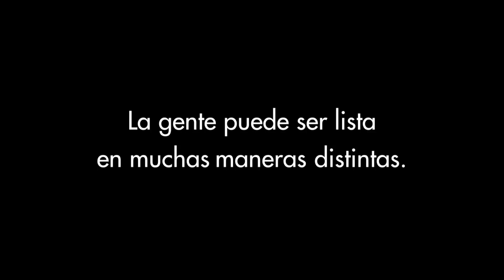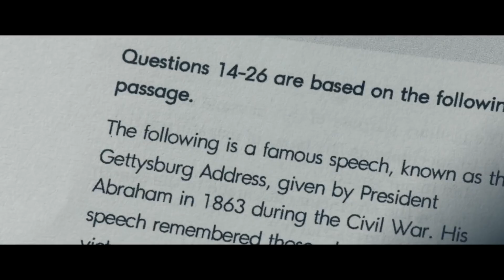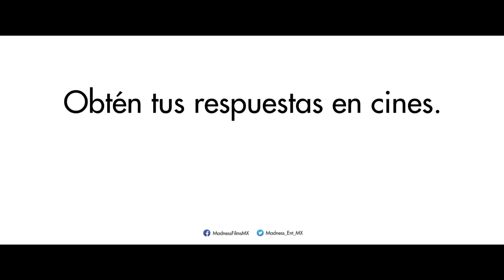Bad Genius // Mentes Peligrosas Official Trailer | Doblaje Español Latino [HD]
race es una activista prominente de la escuela que no puede obtener las calificaciones que necesita, mientras que Pat es un chico rico y sucio que cree que el dinero puede comprar cualquier cosa. Ellos necesitan ayuda con sus exámes.

Lynn es un estudiante genio que luego de ayudar a Grace y Pat, decide comenzar un "negocio" para engañar y asi aprobar en los exámenes. El dinero comienza a llegar a raíz de las decenas de estudiantes que ofrecen su dinero a cambio de las respuestas.

Entonces Pat y Grace diseñan un plan para que Lynn tome la prueba STIC, una prueba estandarizada internacional para estudiantes que quieran inscribirse en las universidades líderes del mundo. La prueba está programada para tener lugar en la misma fecha y al mismo tiempo en lugares de todo el mundo. Su plan es que Lynn vuele a un país en una zona horaria que esté por delante de Tailandia, y luego envíe las respuestas a sus clientes.

El único revés es que necesitan otro genio erudito para ayudarles a pasar las respuestas en Tailandia, y la única persona que se ajusta al perfil es el Bank, el rival estudiantil de Lynn, un estudiante que detesta rotundamente el engaño de cualquier tipo.

¿Qué hará Lynn para convencer al Bank de superar su dilema moral y ayudarlos? ¿Qué tan malo será este GENIO?